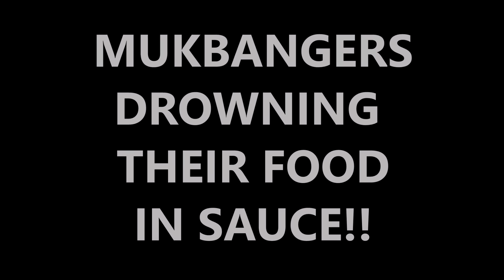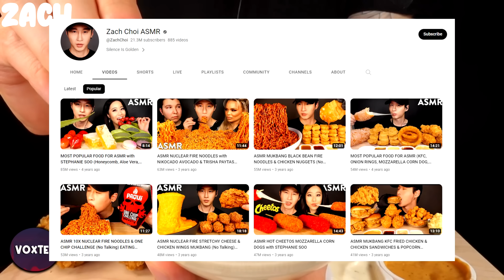mukbangers DIPPING THEIR FOOD IN TOO MUCH SAUCE